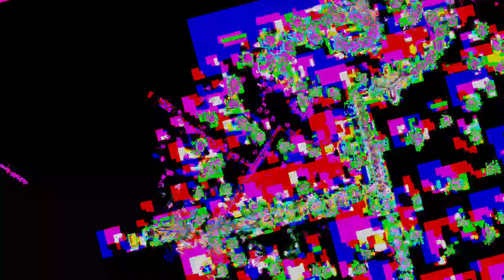[EPILEPSY WARNING] Movie 23 07 11 08h50m13s